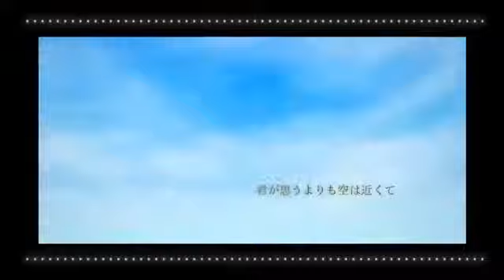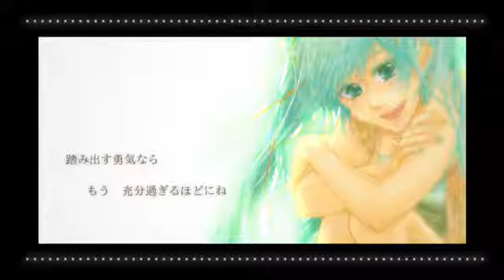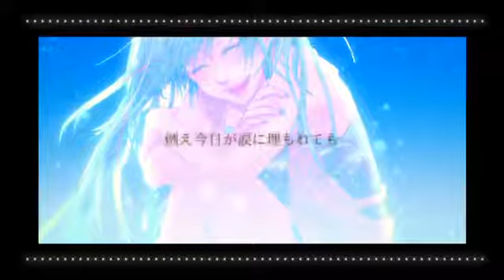Hatsune Miku, Shining Sky (English Sub)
Shining Sky
Vocal: Hatsune Miku
Producer: KosmoP